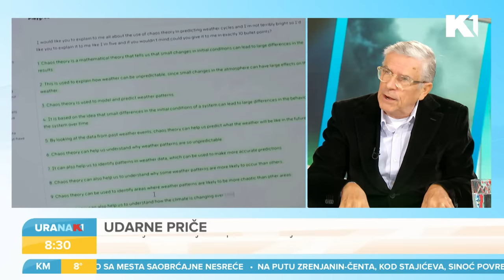Izraelska vojska najavila početak velikih udara na Hamas I Stanko Crnobrnja i Srđan Barac I URANAK1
Izraelska vojska najavila početak velikih udara na Hamas. Ujedinjene nacije tvrde da je Gaza gurnuta u ambis. Katar vrši pritisak na Hamas da oslobodi žene, decu i starije taoce. Masovne demonstracije podrške Palestincima širom Velike Britanije. Ove i ostale vesti u prelistavanju štampe komentarišemo sa Stankom Crnobrnjom i Srđanom Barcem

Gledajte nas 🤩
📺iris (109)
📺Supernova (9)
📺Orion (7)